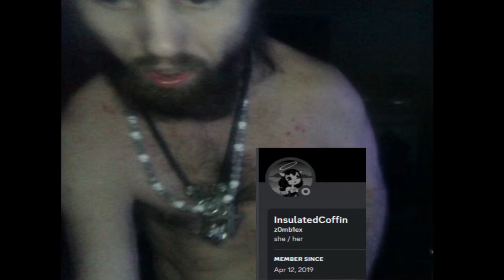Want to know what your 12-15 year old kdz get to see if Chance Wilkins gets a hold of them?5/25/2024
@etcZAYA fully supports Chance doing this, I'm actually pretty sure @etcZAYA /Victor was the one who suggested to Chance to do it because Victor probably did the same to his 16-year-old grooming victim.

Credits to @DeathByDesignAgain for the clip.